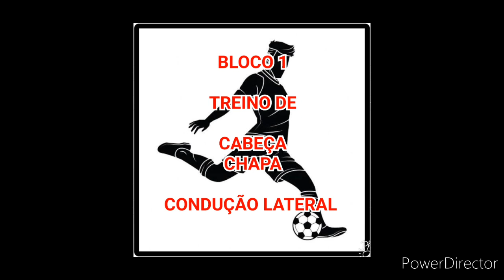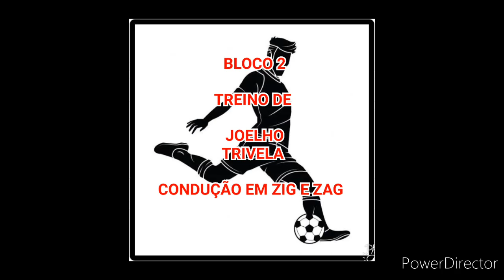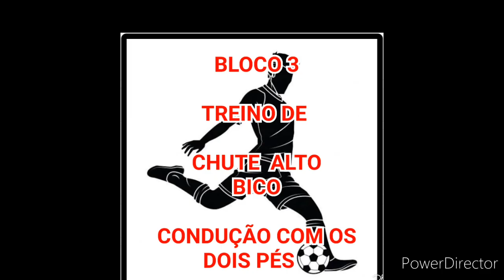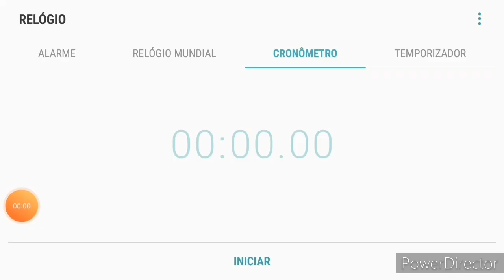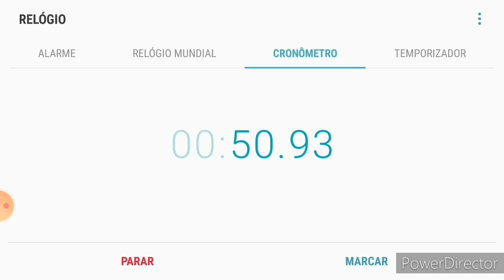Professor Sidnei - Educação Física - 3ºAno Ensino Médio - Aula da semana 26 a 30 de Outubro